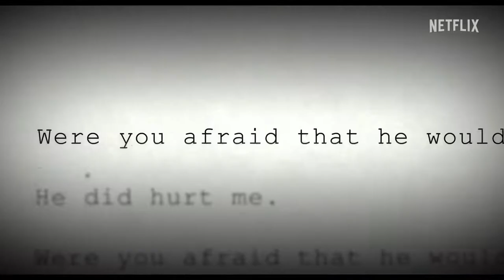State of Alabama vs Brittany Smith Official Trailer /Release on November 10.2022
This documentary tells the harrowing story of a woman trying to use Alabama's Stand Your Ground law after killing a man she says brutally attacked her.

About me-:
Hi Movies Fence,
This channel's vision is to give the only new trailer update in one place, following all platforms.
• WARNER BROS
• UNIVERSAL PICTURES
• COLUMBIA PICTURES (Sony Pictures Entertainment)
• WALT DISNEY PICTURES
• MARVEL STUDIOS.
• DC
• PARAMOUNT PICTURES
•       Netfiix

Are you a short film maker?